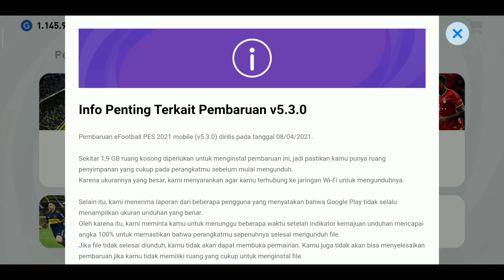TRIK ICONIC MOMENT FC BARCELONA!! J. CRUIJFF RIVALDO GUARDIOLA PES 2021 MOBILE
Di video kali ini saya share ke kalian trik iconic moment fc barcelona!!, penasaran seperti apa triknya? yuk tonton videonya sampai selesai ya :)